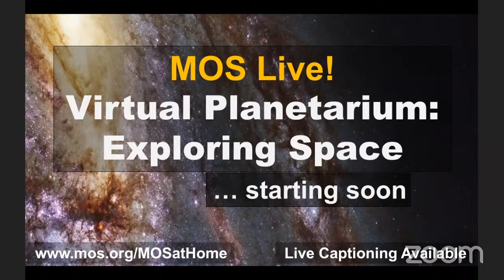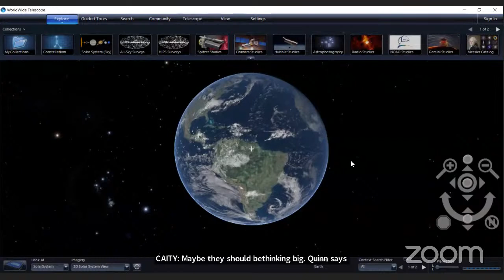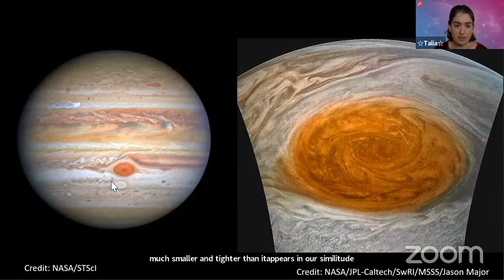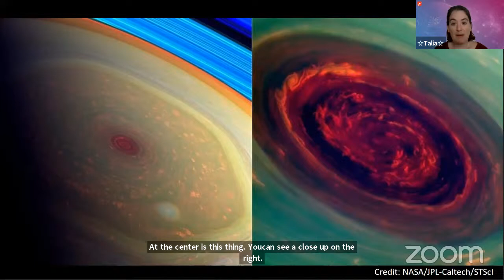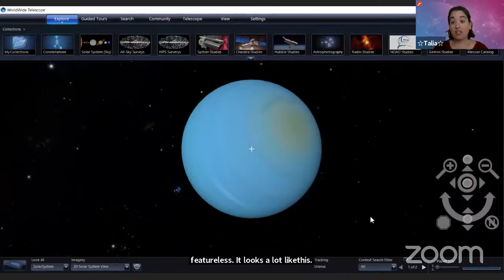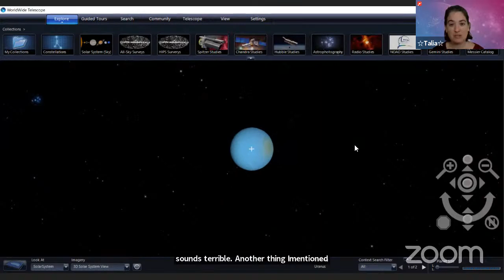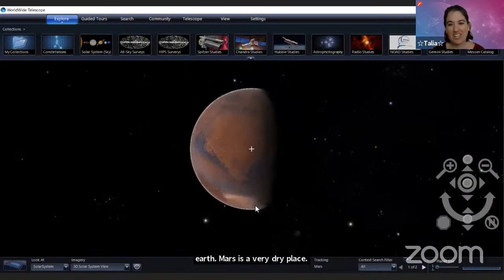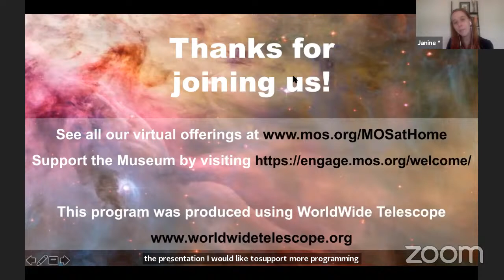Virtual Planetarium: Exploring Space (10/27/2020)